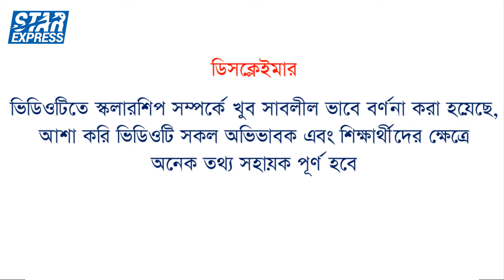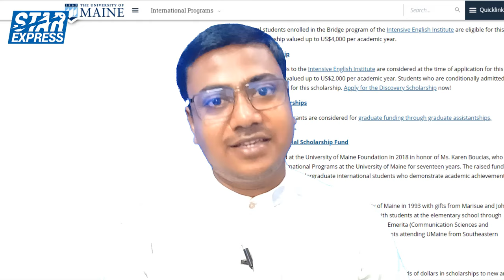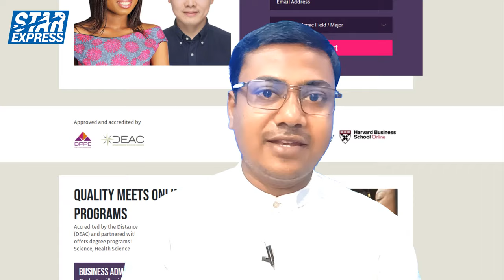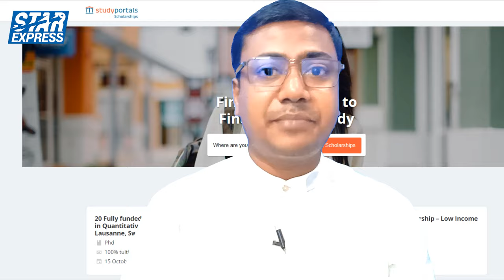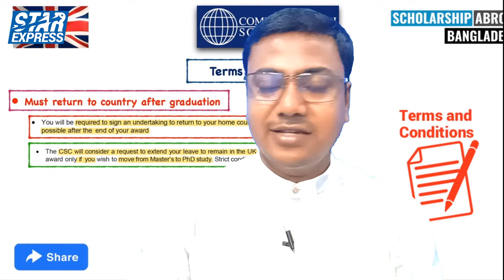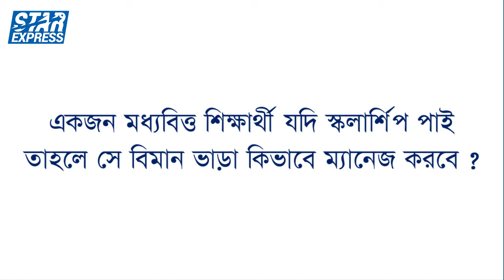স্কলারশিপ কি ? কিভাবে পাবেন তা জানুন I Scholarship From Bangladesh I Sadik Sir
In this video I have provided a lot of important information about Scholarship, If you watch this video from start to finish I hope you will benefit a lot, stay with us all the time, thank you

what is Scholarship ?
A scholarship is an award of financial aid for a student to further their education at a private elementary or secondary school, or a private or public post-secondary college, university, or other academic institution.

Title - Scholarship From Bangladesh I Sadik Sir
discussed by - sadik sir